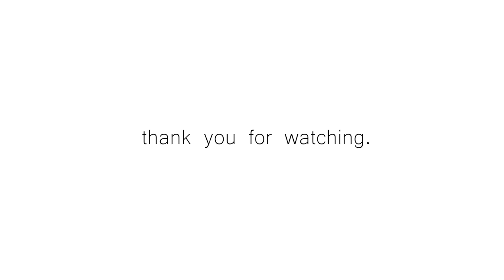"I don't like big film sets, I like shooting nature and narratives" Harry Russell | Socialcast EP.12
In todays Socialcast I talk to Ibzia Videographer Harry Russell, talking about his network, Ibiza night life scene and music videos.

Harry's Socials @Hazzarussell